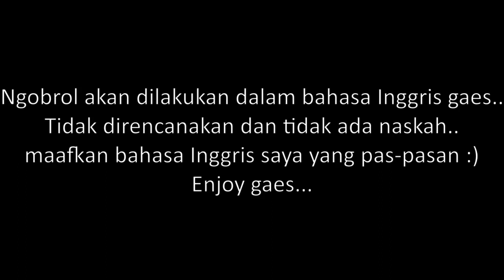Pendapat cewe THAI tentang INDO | English version!!!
VLOG #77

Kalo kalian udah nonton video gw sebelumnya pasti udah ngeh kan kalo kita kedatangan bintang tamu jauh dari Thailand. Nah si Pai kawan kita dari Thailand ini jadi kiper di drill kali ini.
Tanpa persiapan tanpa naskah kita memberanikan diri untuk ngobrol2 singkat bareng Pai. Ngobrolnya pake bahasa Inggris ya gaes :D, maapin kalo bahasa inggris gw berantakan. haha
Dikesempatan ini gw nanya-nanya gak cuma tentang drill tapi juga sedikit tentang Indonesia sama si Pai. Penasaran kan kira-kira apa aja sih yang gw obrolin bareng Pai? Tonton sampe habis gaes.

Track Info:

Title: Different Story by Another Kid